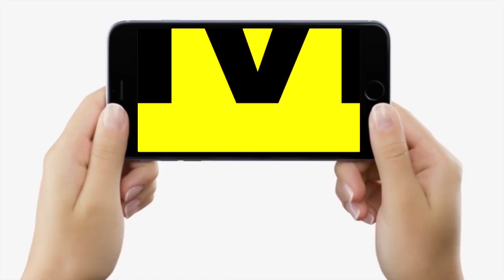B.Ed Teachers और शिक्षक अभ्यर्थियों का कोई कुछ नहीं कर सकता, Student Leader ने ठो/क के कह दिया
B.Ed Teachers और शिक्षक अभ्यर्थियों का कोई कुछ नहीं कर सकता, Student Leader ने ठो/क के कह दिया | Bihar News | LiveCities